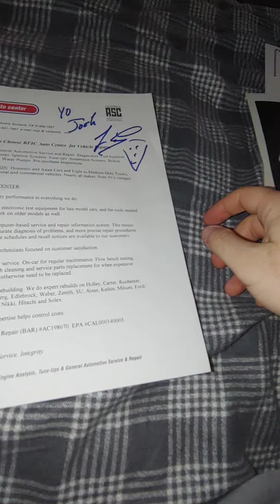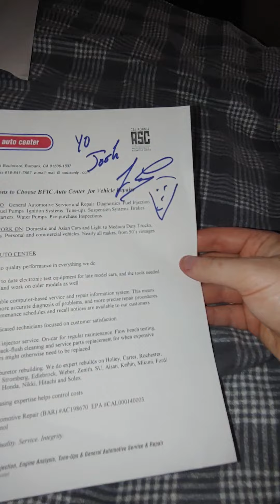i only have 2 autographs 🤣☺️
too bad j leno wasnt on something better 🤷 poor planning and i was little so , some how was in the rock circle back in the day idk why didnt think to get more but would have been cool in my room to have a bunch of sighned pictures 🤔 i need to frame this one wonder what the size is and j could go to like ross get a frame